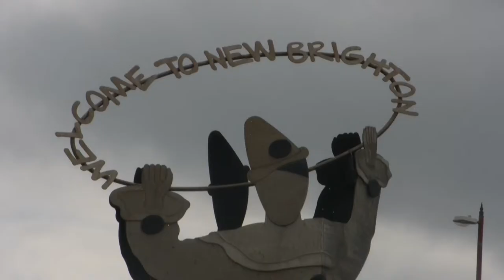Wirral Annual Fair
Wirral Fair in 2009